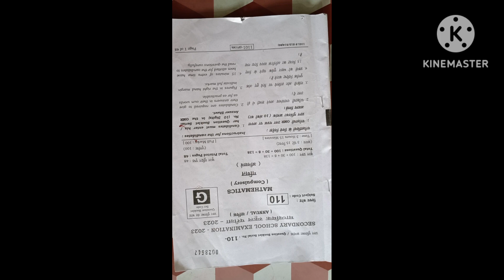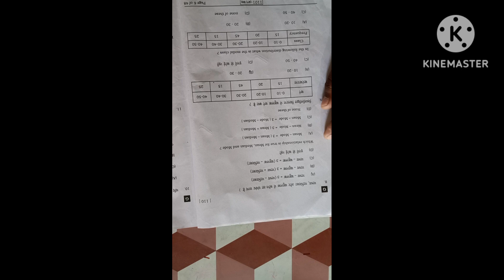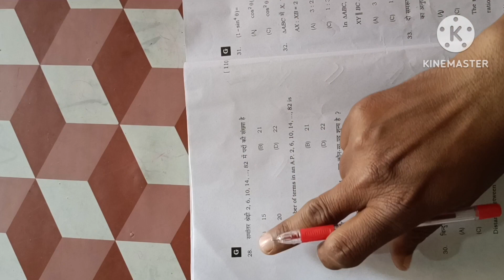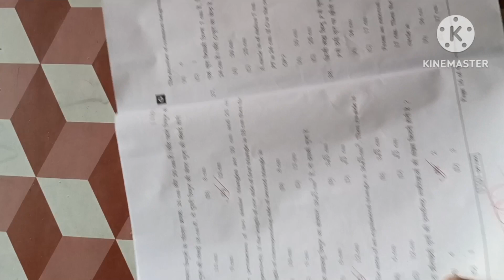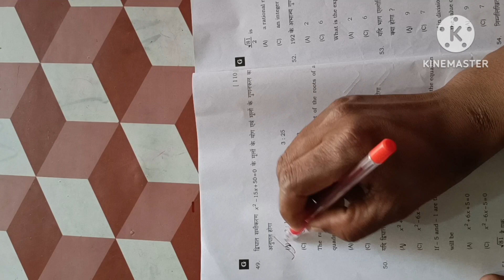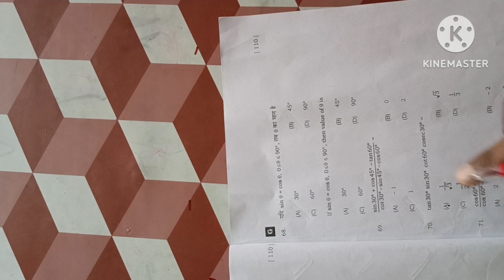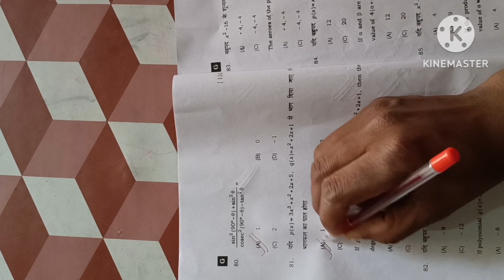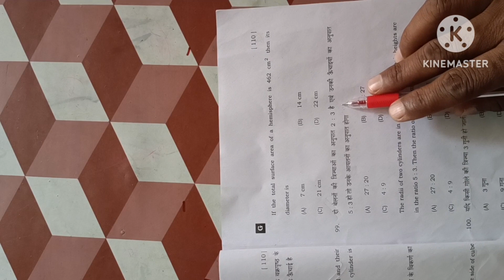Math class 10th Answer key 2023 ।। math ka answer key ।। maths objective question key set G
math_Answer_key- 2023
10th_math__set _G_answer_key

class 10th math objective ka answer morning sift

class 10 Maths answer key 2023
10th maths answer key 2023
math answer key set g 2023
bihar board maths objective answer key 2023
math 1St sitting objective answer key 2023
14 February math answer key 2023